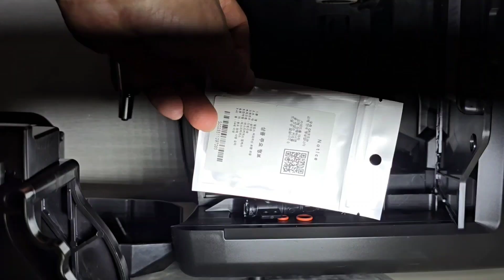커피머신 패킹교체#필립스 커피머신#추출기 패킹# 필립스 노즐 패킹